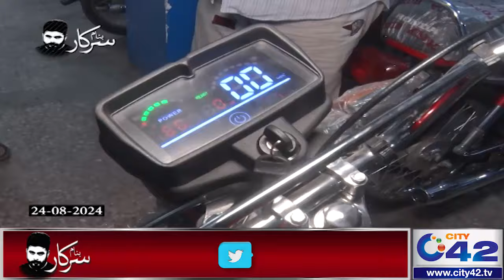E-Bike Scheme, Electric Buses | Maryam Govt Big Announcement | Banam Sarkar | 7 Sep 2024 | City42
Banam Sarkar,Banam Sarkar Program,Banam Sarkar Program latest, Banam Sarkar Today,Seemal Hashmi,Banam Sarkar 7 Sep 2024,Zohaib Saleem Butt,